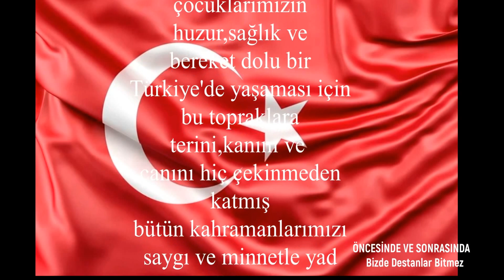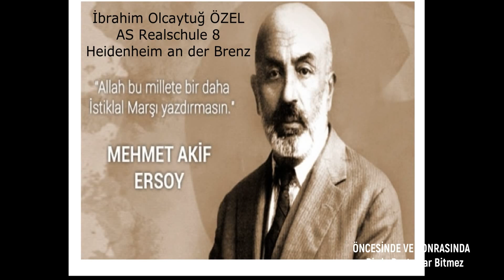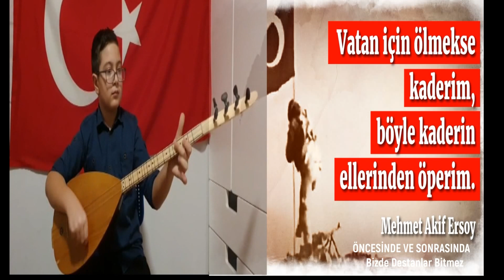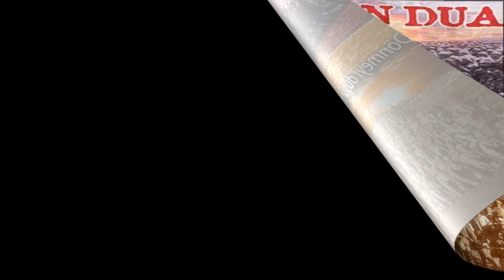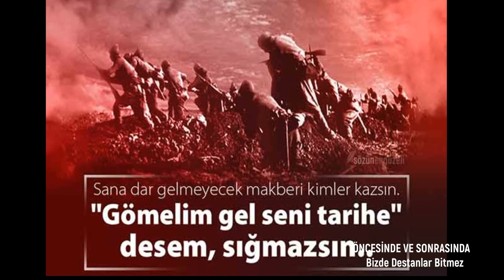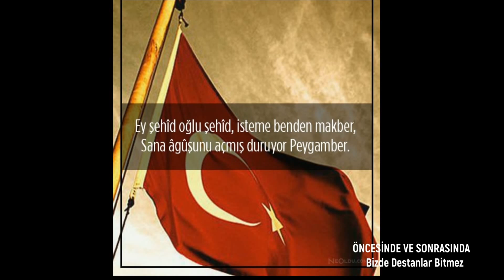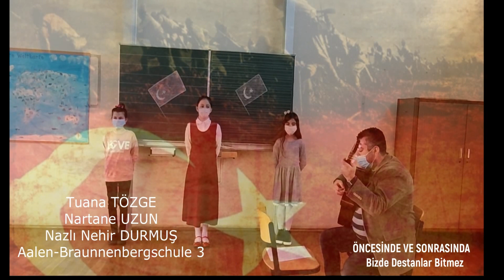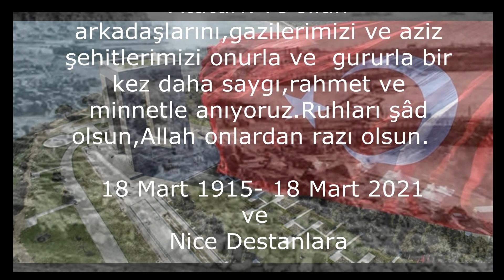Bir Destandır Çanakkale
Göppingen 2 Bölgemizin Hazırlamış Olduğu Çanakkale Zaferimizin 106. Yılı Tören Programı